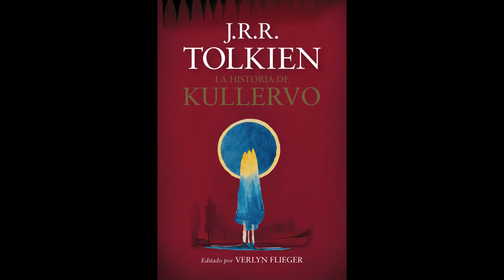Historia de TÚRIN TURAMBAR, Nienor Niniel y Morwen - Los Hijos de Húrin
Historia de TÚRIN TURAMBAR, de su hermana NIENOR NINIEL, de MORWEN y otros acontecimientos en Brethil, Doriath y Nargothrond después de la Nirnaeth Arnoediad, la Guerra de las Lágrimas Innumerables - Los Hijos de Húrin - El Silmarillion en español, Capítulo 21

Para profundizar en el verdadero significado de los Elfos en la Mitología Nórdica, por favor, visitar: